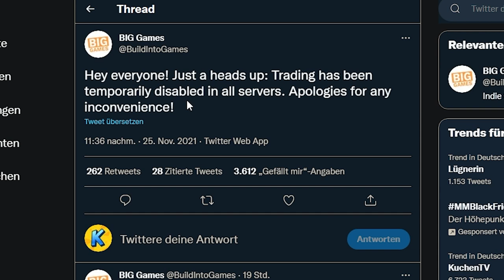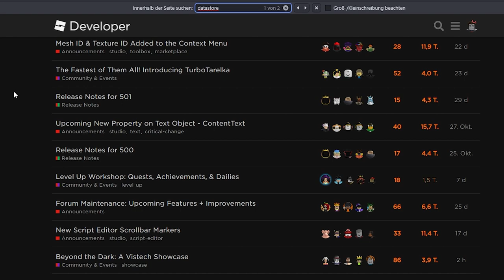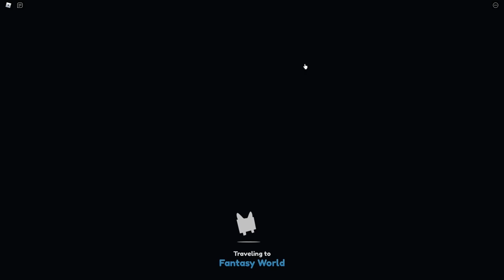Trading geht jetzt wieder! | Roblox Pet Simulator X Trading disabled deutsch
Hey Leute! Trading in Roblox Pet Simulator X wurde temporär deaktiviert.
Big Games (Preston) schrieb dazu auf Twitter:

"Hey everyone! Just a heads up: Trading has been temporarily disabled in all servers. Apologies for any inconvenience!
To clarify: this is because of a targeted trading exploit that affects all games - not just PSX. We're working with @Roblox for a fix. Bear with us 👍"

In dem Video erkläre ich genauer, warum Trading gerade nicht geht und wann trading wahrscheinlich wieder aktiviert wird.

Inzwischen geht trading wieder!

–               ↓ LINKS ↓                   –

–                ↓ TAGS ↓                   –